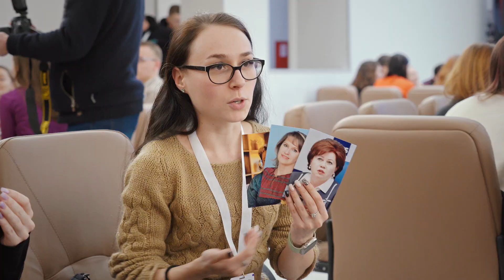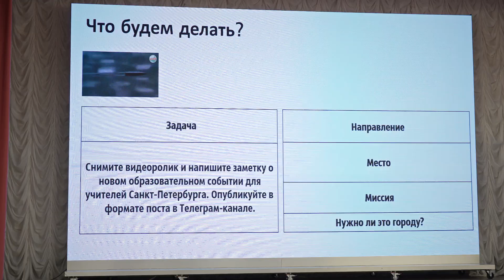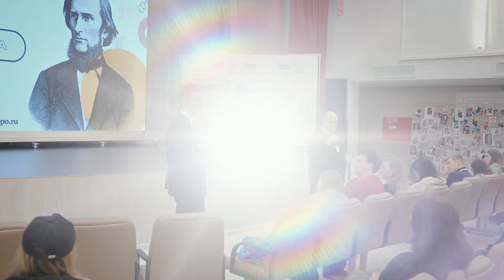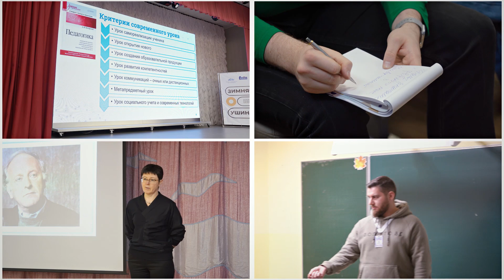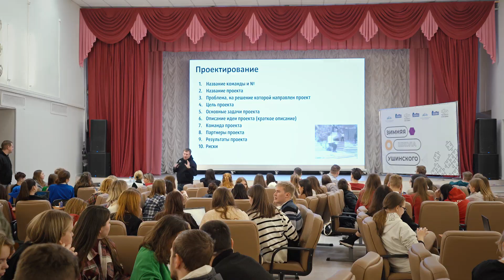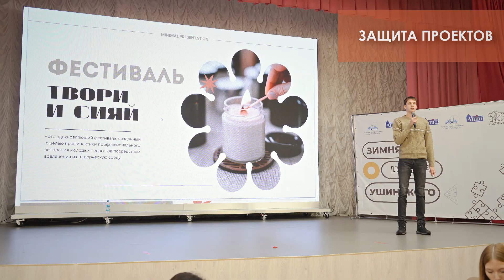Зимняя академия Ушинского